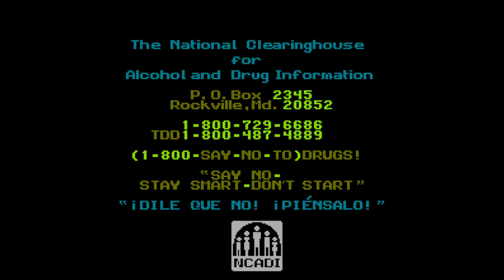Wally Bear & the No Gang - Nintendo Entertainment System - Intro & Title Screen